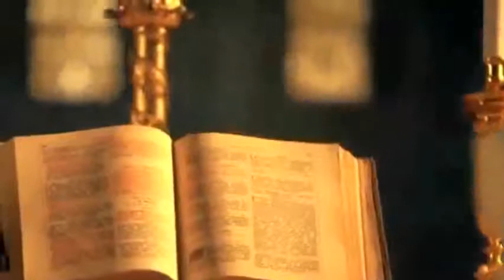TEMPO DE ESCUTAR - 01-03-16